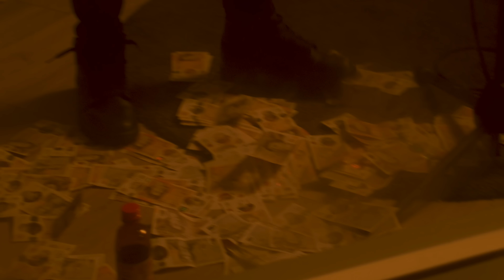Dangerous Dave - Cry No More (Official Video)